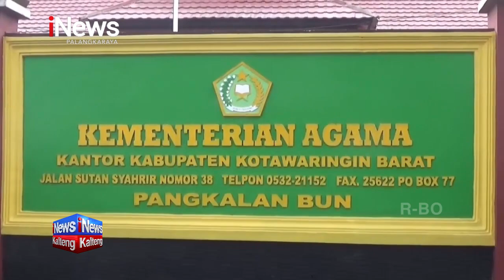PANGKALAN BUN, KANTOR KEMENAG KOBAR MENDAPAT KUOTA 166 ORANG CALON HAJI